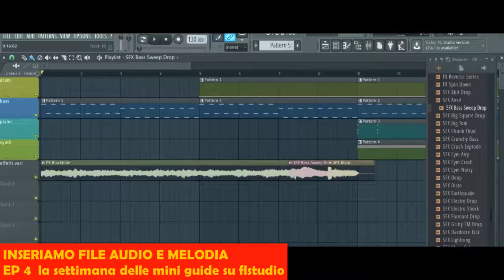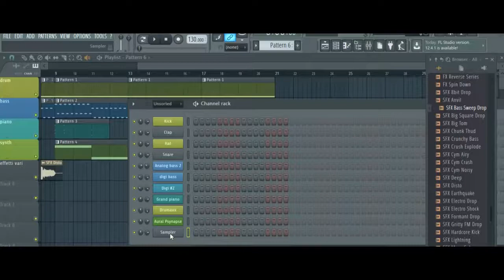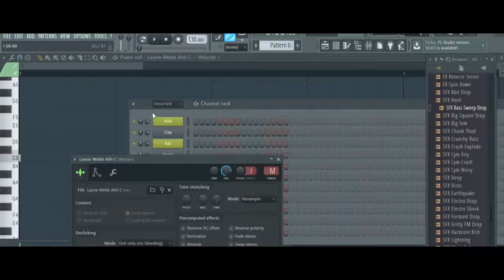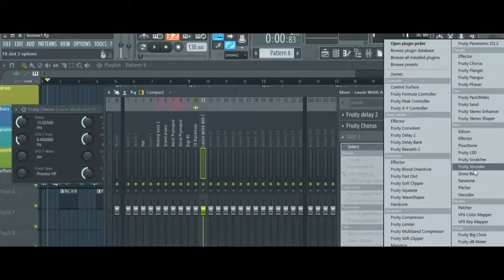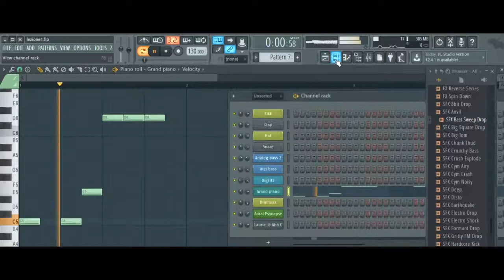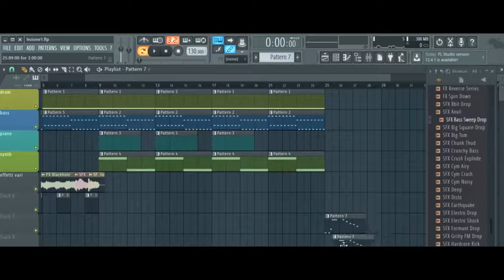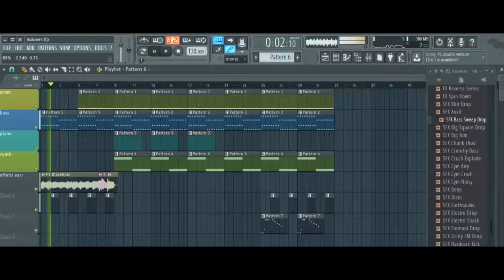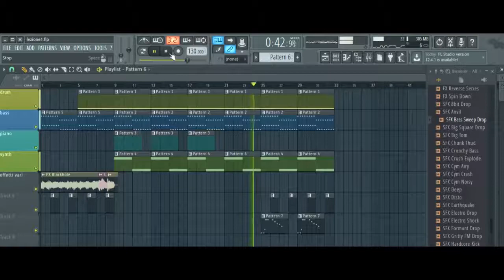EP 4 INSERIAMO FILE AUDIO E MELODIA FL STUDIO mini serie la settimana delle mini guide su flstudio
Dallo scorso canale, ecco una mini serie dedicata a FLSTUDIO, composta da mini video che più che tutorial sono mini guide su come usare FLSTUDIO